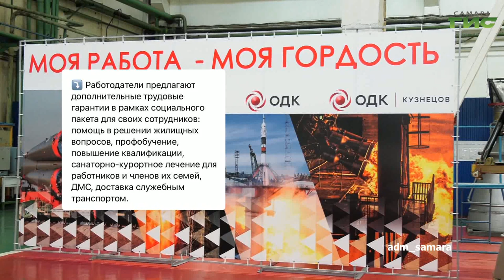О чем пишут в самарских Telegram-каналах